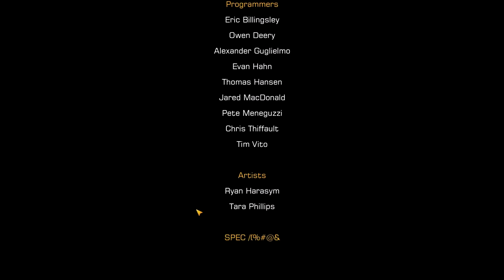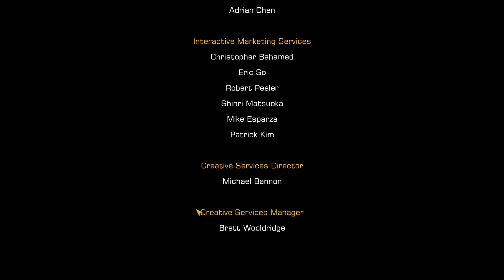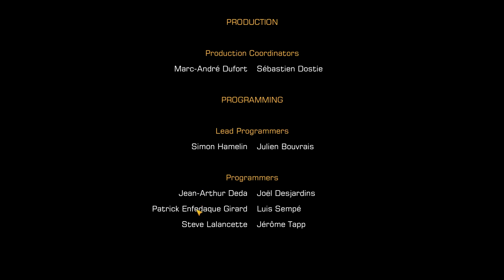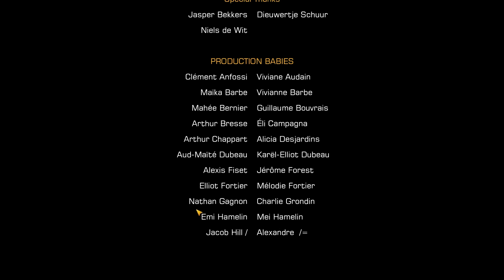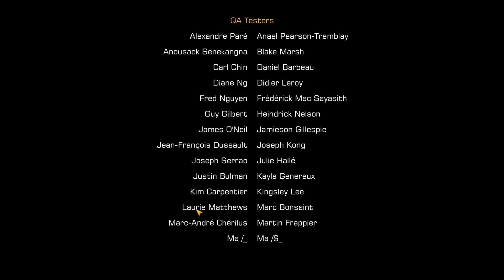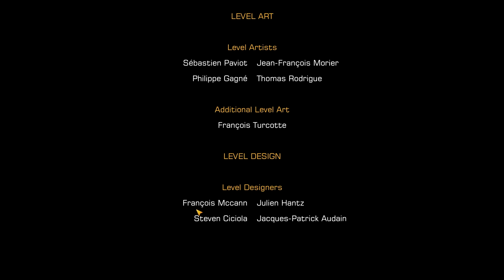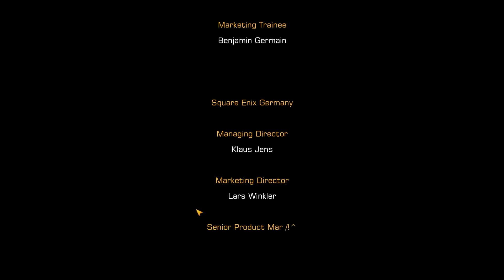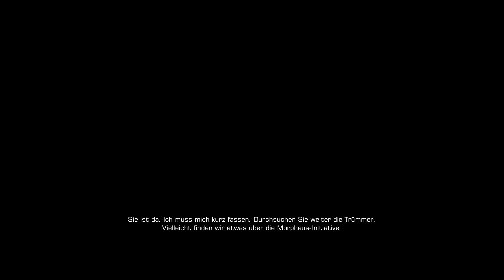Let's Play, 60 - Deus Ex: Human Revolution (Director's Cut) (deutsch/german) [HD/1080p]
Einmal durchspielen ohne Tote oder gesehen zu werden - zumindest wird das veruscht, auf maximaler Schwierigkeit.

Wir befinden uns in Deus Ex in einer Zukunft nicht all zu weit weg von uns, wo die Veränderung der Menschheit durch Kybernetik noch in ihren Kinderschuhen steckt. Denn hier hat die übermenschliche Stärke von Armen und Beinen, sowie Optimierung von Augen und von Teilen des Hirns ihren Preis. Medikamente sorgen dafür das diese "Aufwertungen" vom Körper nicht abgestoßen werden, welche wie so oft teuer verkauft werden.
In dieser Welt bewegt sich Adam Jensen, die Spielfigur. So wie die Spieler selbst, wird er versuchen müssen durch das Netz von Lügen und Intrigen zu steigen um die Wahrheit zu finden. Welchen Weg er dabei einschlägt bleibt ihm überlassen.
Eine dunkle Zukunft wird in diesem Spiel beschrieben, mit Problemstellungen welche keine einfachen Lösungen zulassen. Denn auch wenn man zum größten Teil aus Metall besteht, wird dabei die Frage nach Menschlichkeit nicht weniger relevant.